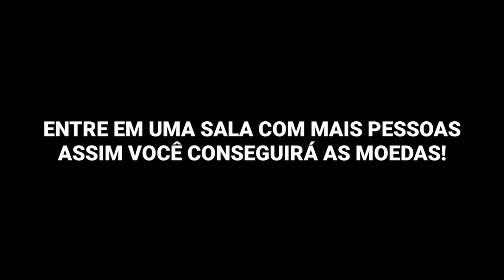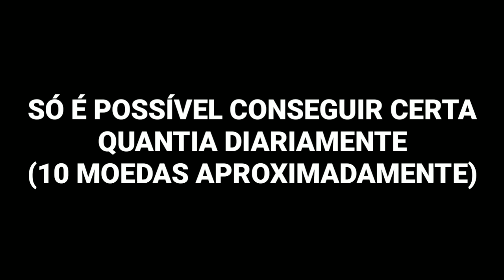COMO CONSEGUIR AS MOEDAS DO TREINAMENTO NO FREE FIRE!